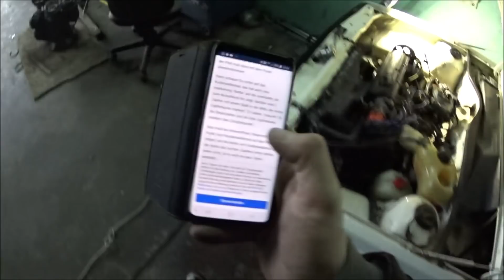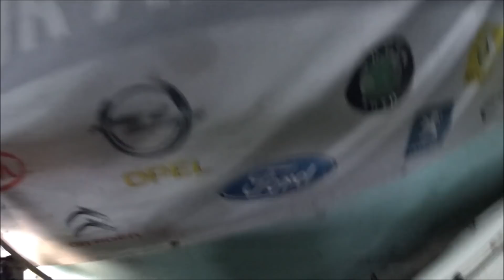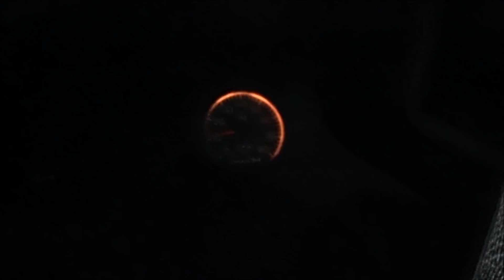Erstmal den Zahnriemen runter... Warum läuft der Haufen nicht? - Projekt Derby